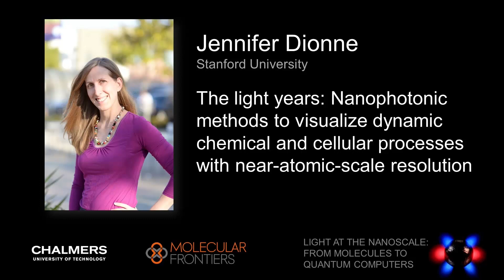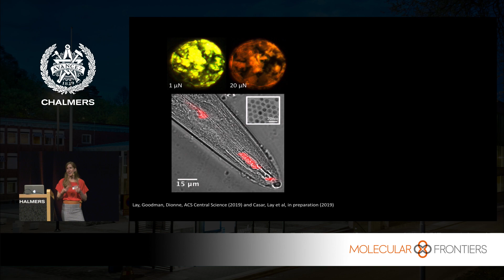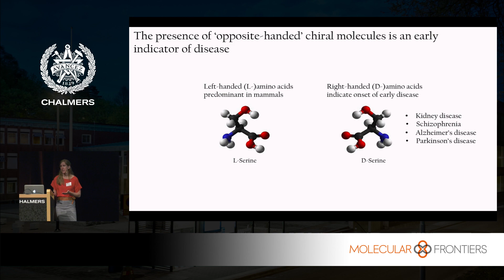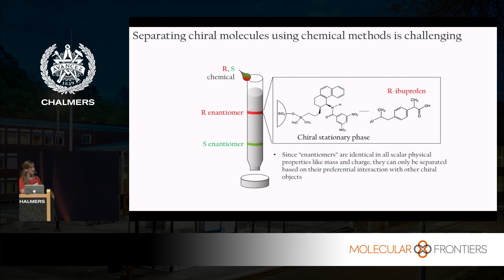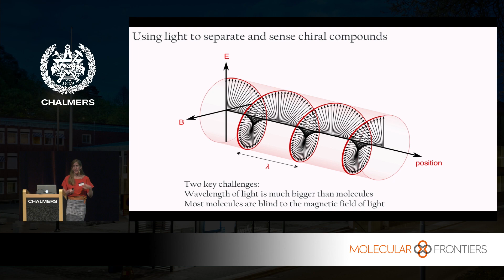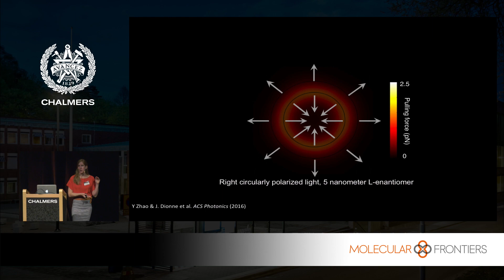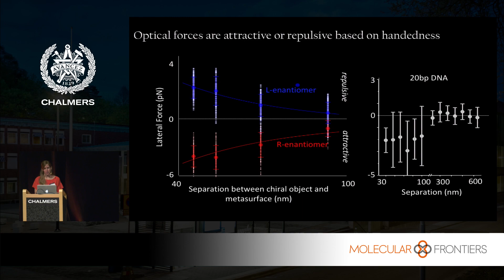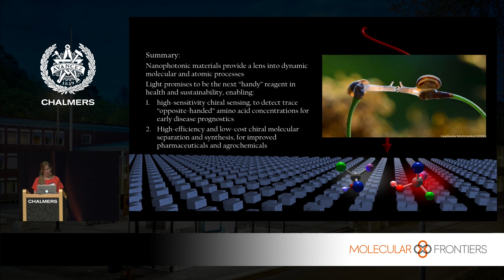Jennifer Dionne: Nanophotonic methods to visualize dynamic processes w near-atomic-scale resolution​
Stanford Professor Jennifer Dionne's lecture with the full title "The light years: Nanophotonic methods to visualize dynamic chemical and cellular processes with near-atomic-scale resolution​", given at the Molecular Frontiers Symposium "Light at the Nanoscale: from Molecules to Quantum Computers" at Chalmers University of Technology, Dec 5-6 2019.